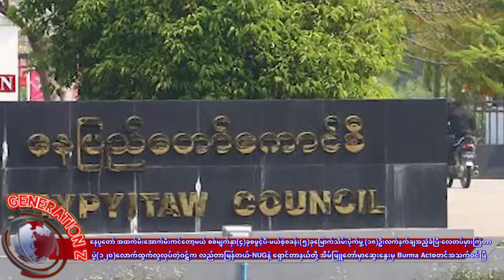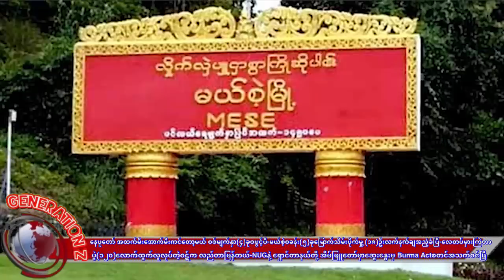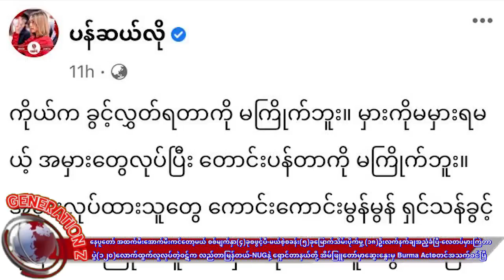နေပူတော် အထက်မီးအောက်မီးကင်မယ့်စစ်မျက်နှာ(၄)ခုစဖွင့်ပီ-NUGနဲ့ ရှောင်တာနယ်တို့ အိမ်ဖြူတော်မှာဆွေးနွေး